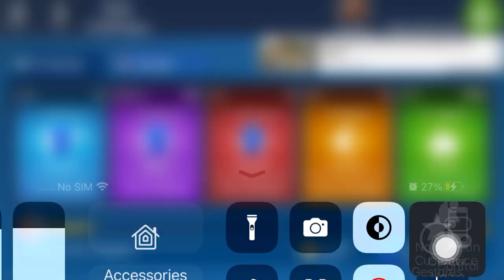Microsoft Solitaire Collection|Daily Challenges Freecell Easy January 14 2023